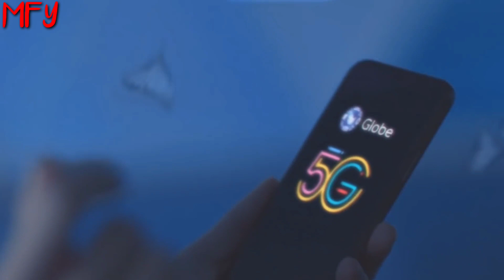BLACKPINK - LOOKING FOR LOVE - MASHUPS FOR YOU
Hello everyone, I have finally made my new fanmade song.  I hope you enjoy it

Here should be lyrics. But I am lazy to make lyrics 😛

LINE DISTRIBUTION:

Jennie 42,12
Jisoo 57,51
Lisa 29,97
Rose: 54,83

DON'T REAPLOAD MY WORK WITHOUT MY PERMISSION.